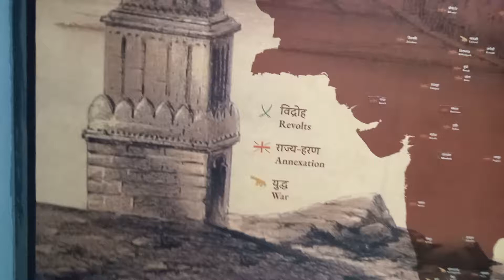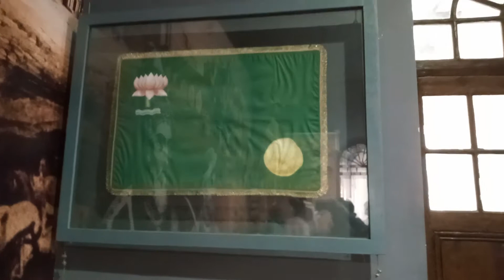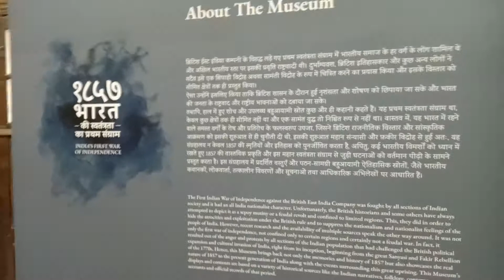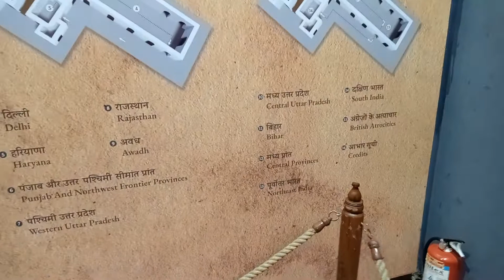लाल किला दिल्ली, एक ऐतिहासिक संपत्ति Hai जो अपने आप में एक मिशाल है देश की शान है !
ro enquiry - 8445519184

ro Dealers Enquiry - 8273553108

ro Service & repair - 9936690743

RO + UV + Active Copper+ PF + AS (8 states) + Tds Adjuster
10 ltr Storage thank Capacity
22 ltr  per hour Purification Capacity
Fully Automatic operating Machine
wall Mounted & table top

Different in Alkaline Water & Acidic water

any Order & Enquiry - 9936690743 ,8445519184 or 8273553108